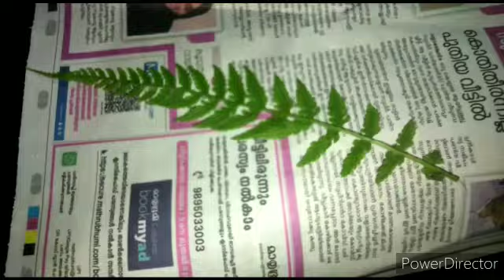Simple Bottle art. Watch it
Jinus creativity